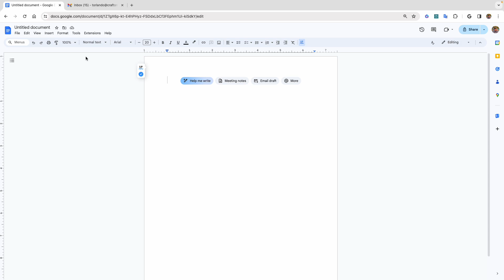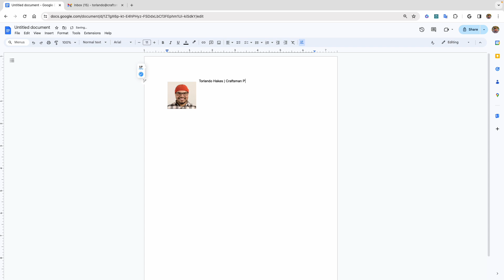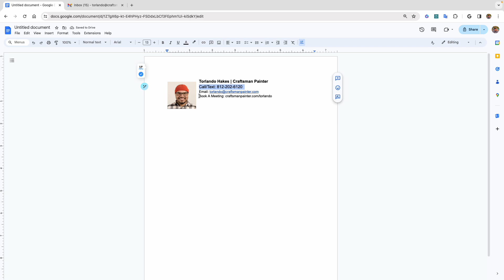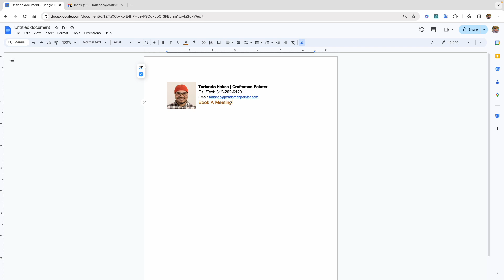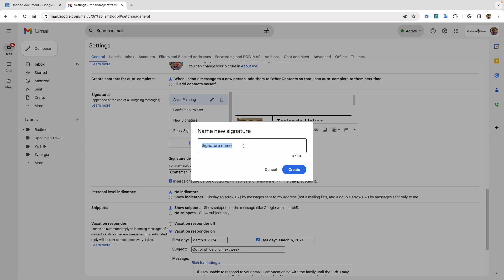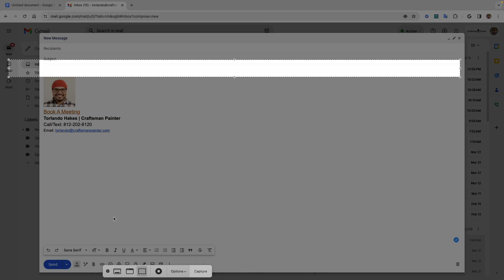How to Create a Professional Gmail Signature Using Google Docs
In this video, I'll show you how to create a professional and eye-catching email signature for your Gmail account using Google Docs. It's easy! We'll design the signature in Docs, then copy and paste it right into your Gmail settings.

Key things I'll cover:

• Designing a basic signature in Google Docs
• Adding images and logos to your signature
• Formatting your text for a clean look
• How to copy and paste your Google Docs signature into Gmail
• Tips for creating an effective email signature